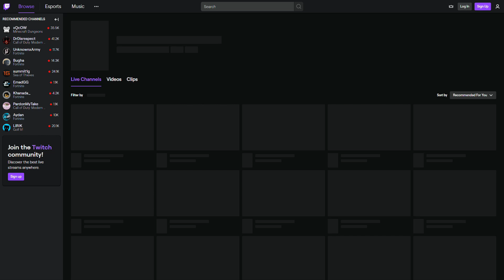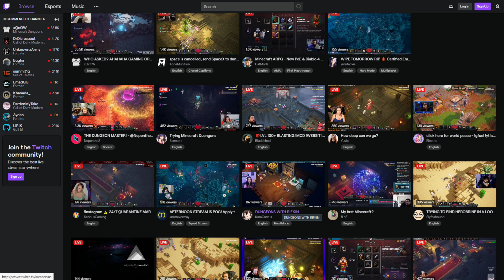Minecraft DUNGEONS is blowing up on Twitch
this is just amazing y'all. its a great moment to see if your a og minecraft player however some people who dont like rpgs would probably look at minecraft and say ew. well guess what YOUR DUMB nah jk y'all good.

if u wanna sub then sub for more content like this cuz its good
oh you knew? oh I was just trying to help you, my bad.

oh yeah then theres this thing called like. the definition of like is basically saying if u like the video then you should like the video. yea sorry I was too late to explain it.